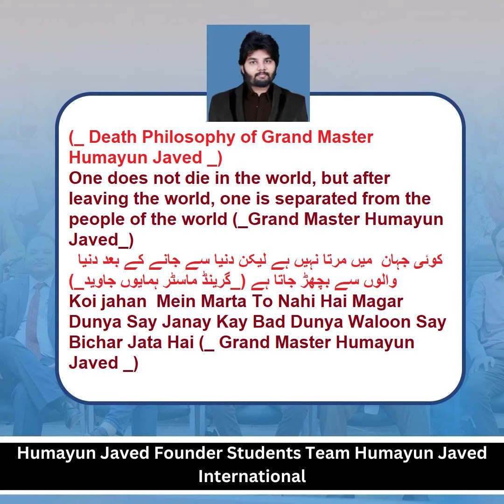Death Philosophy of Grand Master Humayun Javed